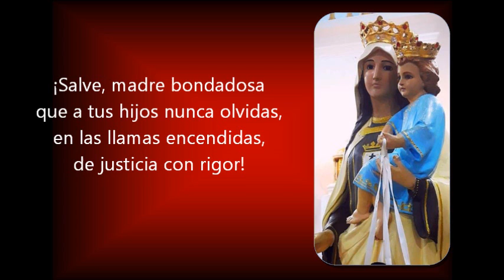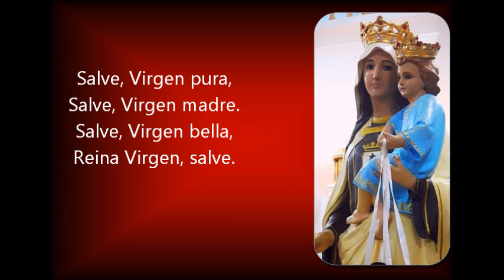Salve, Reina poderosa.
Canto a Nuestra Señora del Carmen